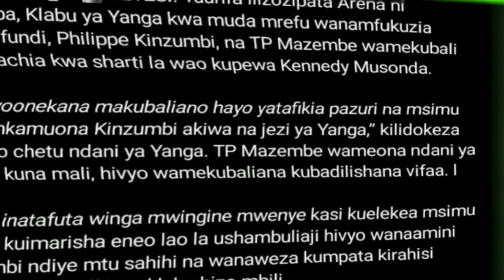BREAKING NEWS: TP MAZEMBE WAKUBALI KUMUACHIA PHILIP KINZUMBI KWA SHARTI MOJA TU AMBALO NI HILI HAPA